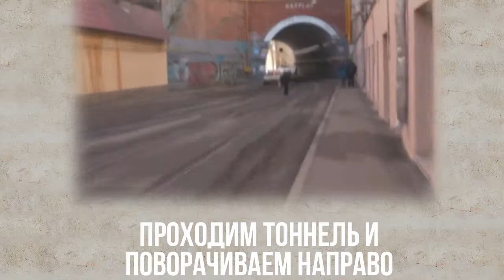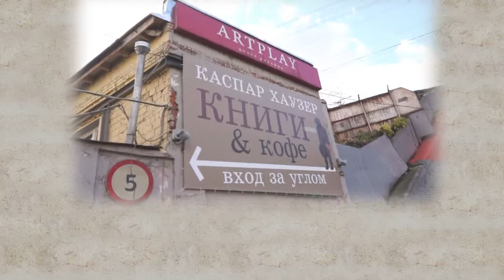Как пройти в шоу-рум интернет магазина Superstereo ru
Как пройти в шоу-рум интернет магазина Superstereo ru, на территории Artplay.